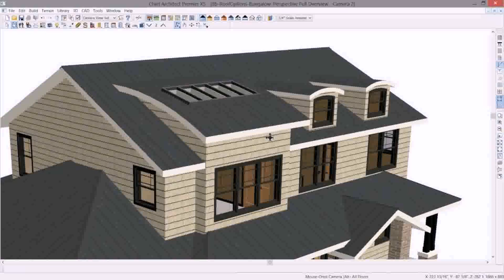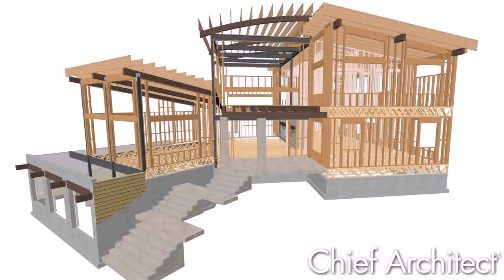Buy Car NY 5% DP